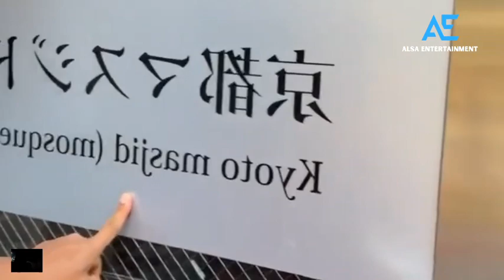MASYA ALLAH❗PRATAMA ARHAN JADI IMAM SAAT SHOLAT BERJAMAAH SAMA AZIZAH ABI UMI, ANDRE ROSIADE BANGGA